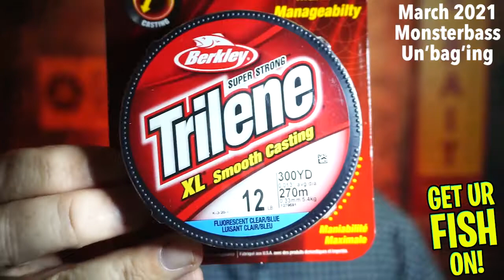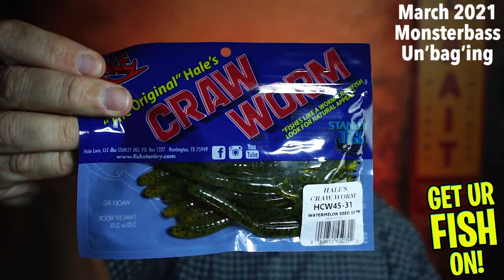March 2021 Monsterbass Bassmaster Classic Subscription Tackle Unboxing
It's the WINNING Bassmaster Classic baits in the March 2021 Monsterbass subscription tackle box. Let's unbox this subscription tackle box and see what's inside? Learn about some of the past winning baits and see if this months Monsterbass subscription tackle box is worth the money?  Monsterbass subscription box is a monthly service that sends 7-8 baits to you.  They try to make them name brand items and quality products.